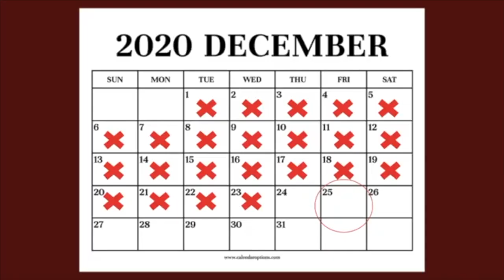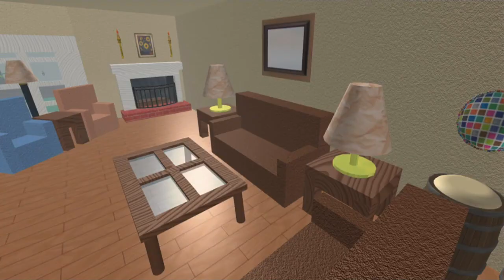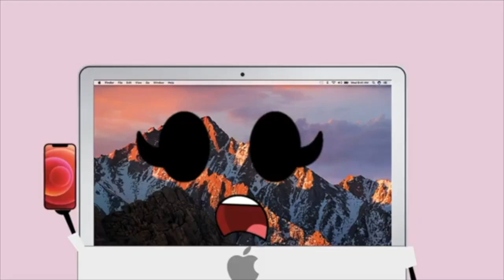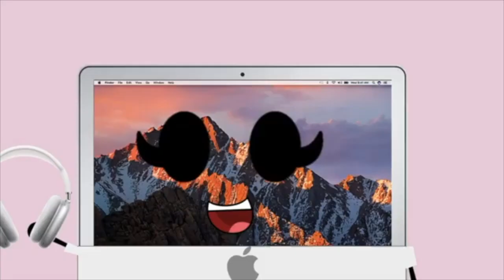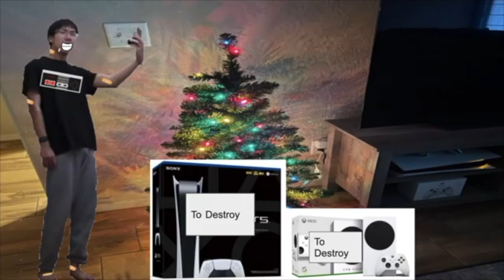The Laporte 124 Show S1 EP9: How Cory Stole Christmas